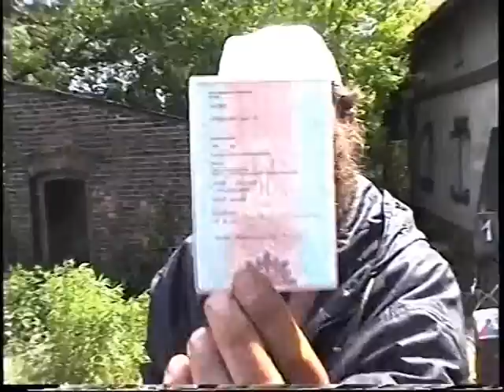Einsatz vom 30.05.2001